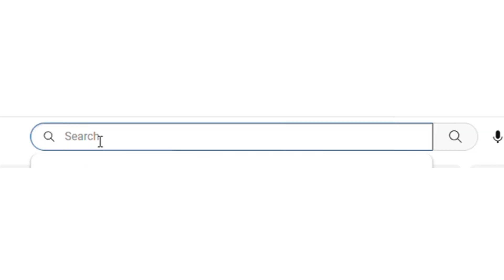दिरानेच केला वाहिनीवर अत्याचार,पेट्रोल टाकून जाळण्याचा प्रयत्न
झेप मराठी
आरसा महाराष्ट्राचा

   # संपादक
 प्रा. अनिल चव्हाण, धुळे
# कार्यकारी संपादक
सौरभ चव्हाण, धुळे